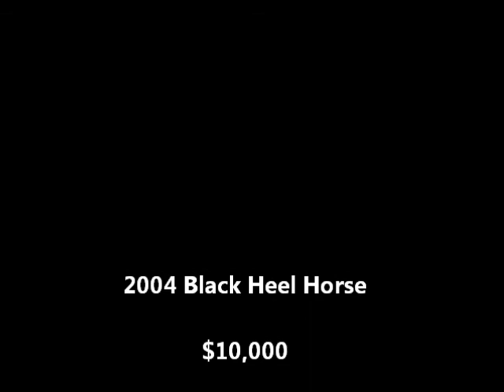tee's black horse